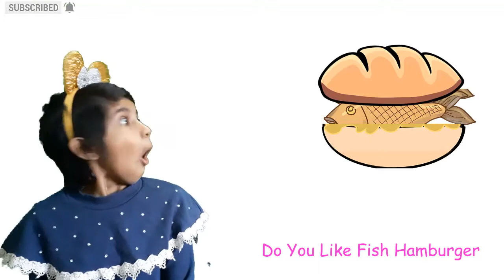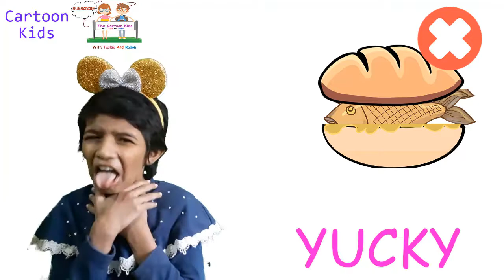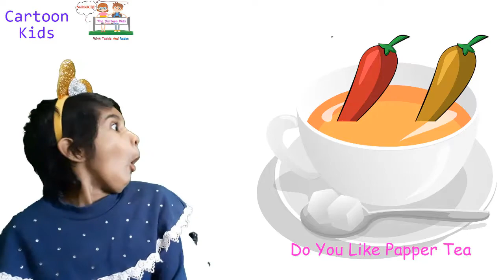Do You Like || Part 3 || Cartoon Kids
Hello every one . Hope you injoy this video . So in this video Taskie pretend this with do you like song . And also so many mistakes has occured and we are taribally sorry for that . How ever,  They injoy it with so many fun . If you like this video then you can injoy more . Keep watching our  videos .
So , what again
1. Like
2. Share
                                          Cartoon Kids
This is a kids friendly channel where to children play with fun and learn . If your kids want to have a safe video then we are only for you . Here you can injoy nursery rhymes with fun . And so many funny videos that we upload . We use virtual reality object in this modern world . We use all object in virtual and graphics . So it will be more fun to watch .
Two cute kids attend this fun video . The name girl is Taskie . And the name of the boy is Radon .
They are so funny . They will do so many funny behavior and lots of things to entertain you .
If you are a kid and love to watch friendly videos then we are for you .
If you are a parent of your child then my suggestion is to allow your child to watch our videos .

And if you like our Contents then my request to that
1. Like
2. Share

                                   The Key words are

Do you like papper
Do you like tea
Do you like soup
Do you like carrot
Do you like cake
Do you like hamburger
Do you like fryed fish